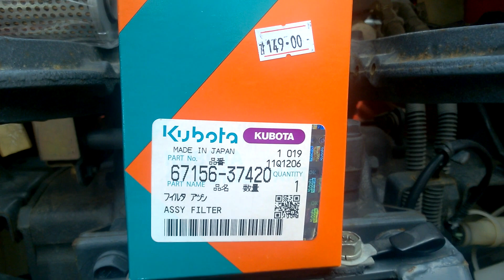Filtr hydrauliczny traktorek kubota seria bulltra i B-40.Sprzedam.